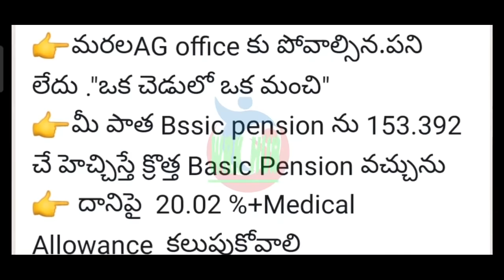GOOD NEWS/తప్పును సవరించిన ట్రెజరీ శాఖ/PRC TO EMPLOYEES AND PENSIONERS/TRESUARY CRUCIAL DECISION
11TH PRC
11th prc fitment and basic pay details
11th prc telangana latest news
11th prc andhra pradesh
11th prc telangana
prc andhra pradesh latest news
11th prc ap latest news 2022
11th prc telangana latest news today
11th prc telangana
11th prc fitment table
11th prc fitment and basic pay details
11th prc latest news
11th prc in andhra pradesh 2022
11th prc telangana latest news 2022
ana latest news 2019
11th prc ap
11th prc fitment and basic pay details pdf